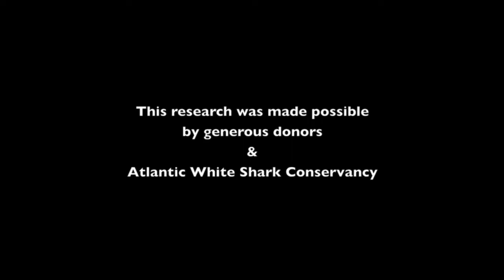Massachusetts Shark Research Progam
Working with Cape Cod Shark Hunters, the Massachusetts Shark Research Program tags one white shark and collects tissue samples from two. Research trip funded by Atlantic White Shark Conservancy.